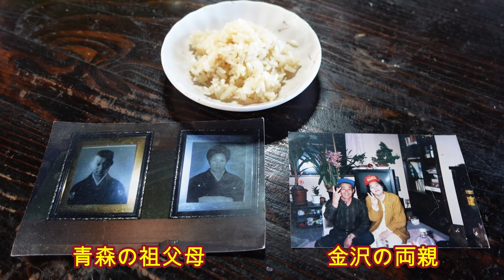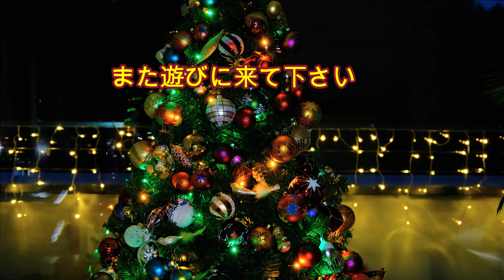[日本人は本場タコスをまだ知らない」メキシコ永住アメリカ人夫婦が「本場タコス」に英語で熱く対談する英語レッスン。海外で「おこわ」を食べる。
皆さん、メキシコからこんにちは。今日はメキシコ生活の「水屋デリバリー」、「本場タコスについて熱く英語で語る」、「おこわ」を食べる動画です。私のブログも読んで「英語」を勉強してください。